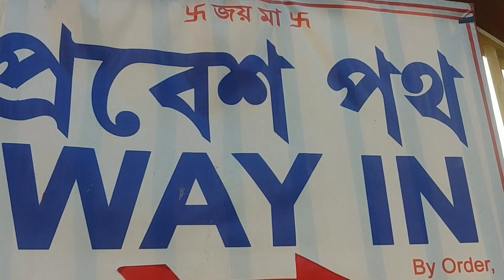সবারই কর্তব্য হওয়া উচিত এই কাজটা করা